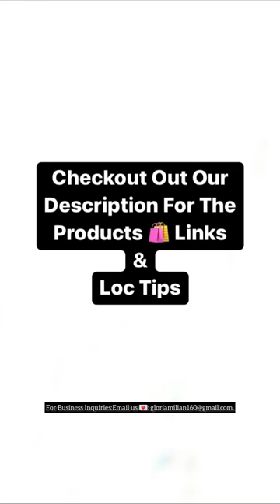Dreads Journey 🖤🔥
Want the Perfect Loc Wash Product for your Locs?
‼️NOTE : LIMITED IN STOCK , SO GRAB YOURS NOW 🔥‼️